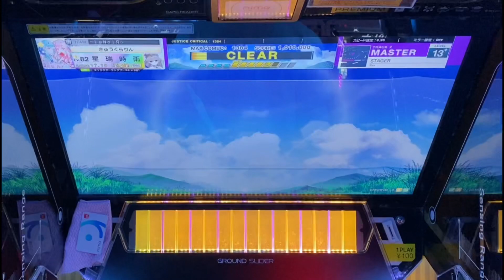【CHUNITHM SUN】【AJC】「STAGER AJC」《チュウニズム Ras》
指押し楽しい

撮影した曲

「STAGER」

OP制作:星瑞時雨
OP製作サイト:Canva

ED制作:星瑞時雨
ED製作サイト:Canva